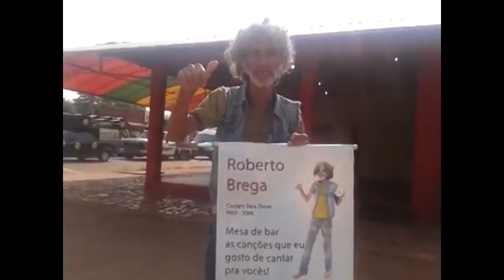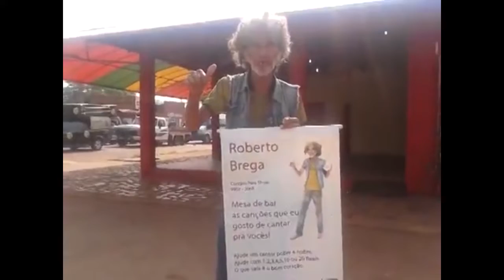MORRE A FIGURA FOLCLÓRICA DE PORTO VELHO/RO, ROBERTO BREGA 64 ANOS